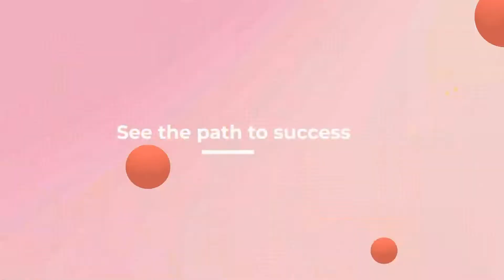Creating Your Own Stage: Why Virtual Event Spaces Are A Formula To Success With Bari Baumgardner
Keeping your audience engaged can be challenging. This has become a lot harder, especially with the virtual setup we’re forced to adapt to. Shifting from live events to virtual spaces is no joke and Bari Baumgardner sits with Dolores Hirschmann to share her thoughts on that. Bari is the founder of SAGE Event Management, best known for creating "purpose-driven paydays" for coaches, speakers, and influencers. Her “sales is service” strategy is the foundation for many of the industry’s most profitable live events. Learn more as Bari shares what it takes to create an immersive and interactive virtual experience.